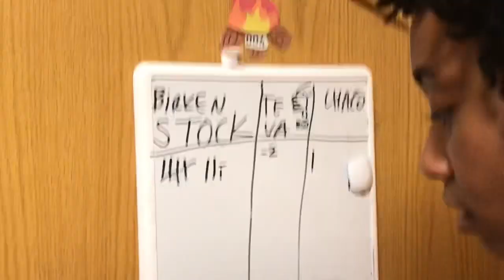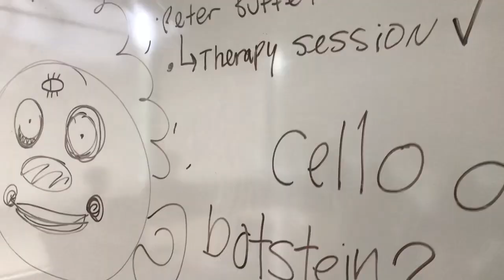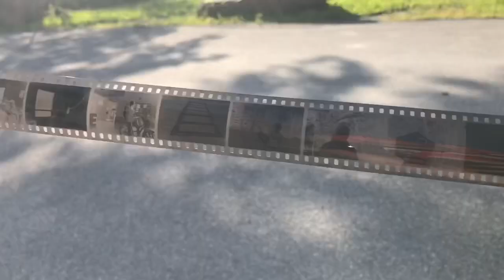BARD COLLEGE LNT WEEK 2 VLOG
it was p chill good vibes

i didnt make this song young thug did